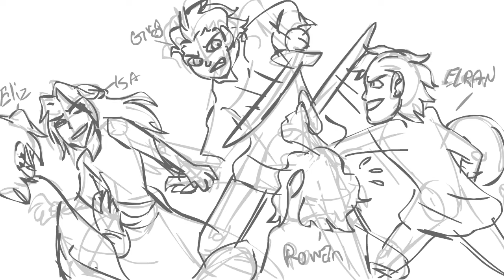but all i wanted was you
Characters (left to right, in order of apperance):

 elizabeth, Isabelle, Gregory, Rowan, Elran, Audron

The first scene is weird they in a group sword (play) fight and elran was getting the advantage on Rowan so Elizabeth body slammed him.

does gregory gyllene is gay?